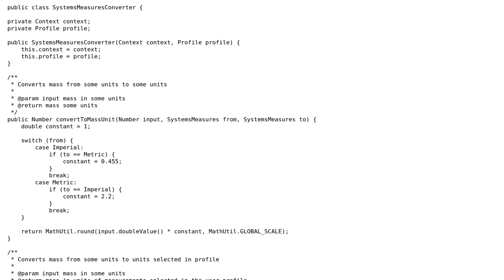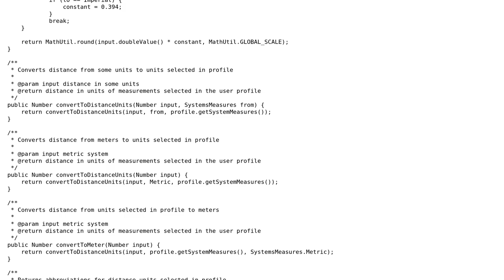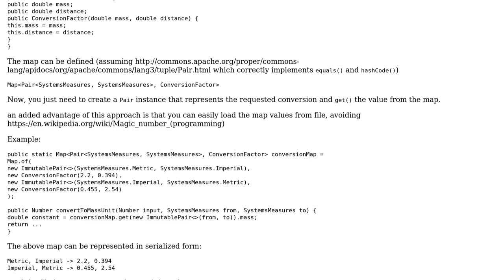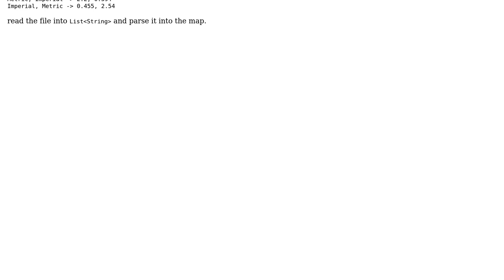Code Review: Code to support different measurement systems (2 Solutions!!)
Code Review: Code to support different measurement systems

With thanks & praise to God, and with thanks to the many people who have made this project possible! | Content (except music & images) licensed under CC BY-SA | Music | Images & others | With thanks to user Sharon Ben Asher user md2perpe user Destroyer and the Stack Exchange Network Trademarks are property of their respective owners. You are responsible for your own actions.